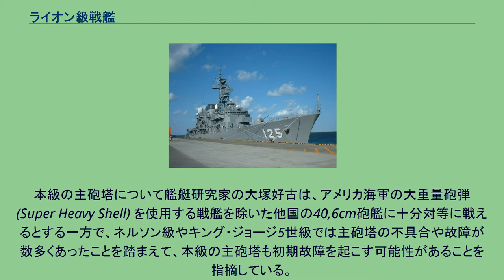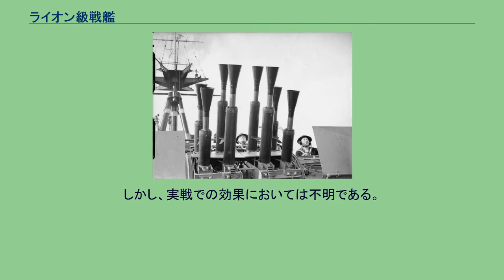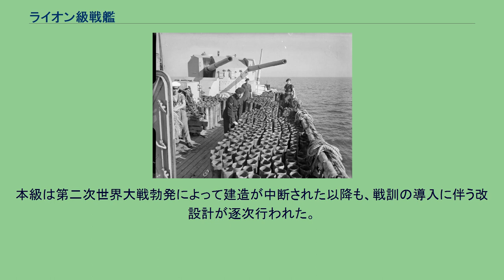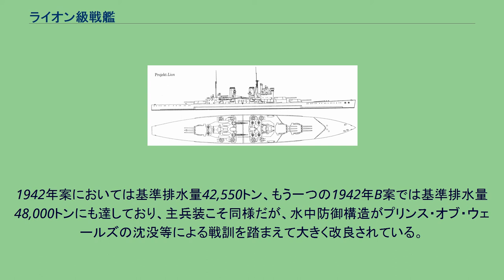ライオン級戦艦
ライオン級戦艦 (Lion class battleship) は、イギリス海軍の戦艦。
全艦未成。
ライオン級はイギリス海軍が策定した10カ年計画「新標準艦隊」における新戦艦第二陣である。
1937年初頭「第二次ロンドン条約」が発行されたと同時に、イギリス海軍は新造戦艦としてキング・ジョージ5世級戦艦の建造を開始した。
だが、キング・ジョージ5世級は第二次ロンドン条約で定められた14インチ (35.6cm) 砲を搭載しており、当時欧州海軍で建造されていた15インチ (38.1cm) 搭載戦艦や、日本海軍が建造するとされていた16インチ(40.6cm)砲戦艦に対して砲撃力が劣ることが認識されていた。
このことからイギリス海軍は、第二次ロンドン条約のエスカレーター条項が発動して16インチ砲戦艦が建造できることになる事を見越して、16インチ砲を搭載した排水量35,000トン級の戦艦の研究を進めていた。
しかし1938年になると、日本海軍が18インチ(45.7cm)砲を搭載する巨大戦艦を建造に着手したと言う情報がもたらされ、更に第二次ロンドン条約のエスカレーター条項が、アメリカ海軍の強い主張から排水量上限が10,000トン増加し、45,000トンとなって発動することとなった。
イギリス海軍では新上限が決まる以前から40,000トン以上の新戦艦案が検討されており、「40,000トン前後ならばドックの制限もなく、攻防ともにバランスが良い戦艦が設計できる」という研究結果も出ていたことから、イギリス海軍はこれらを元に40.6cm砲9門を搭載した基準排水量40,000トン戦艦案「16F-38」をまとめ、建造する事を決定した。
1938年度予算と1939年度予算で計4隻の建造が決定され、1939年には1番艦『ライオン』と2番艦『テメレーア』が起工された（1940年度計画でもさらに2隻の建造が予定された）。
しかし、同年の第二次世界大戦勃発によって1年間の建造中止命令が出され、3番艦『コンカラー』と4番艦『サンダラー』は起工が取り消されることとなった。
イギリス海軍は残った両艦の完成を諦めることなく、戦訓による改設計を織り込みながら再開の機会を待ち続け、一時は最大8隻（ライオン、テメレーア、1940〜42年度各2隻）整備にまで構想が膨れあがった。
1944年には工事能力確保のため大型航空母艦2隻の建造をキャンセルし、1945年には1952年までに2隻の完成を目指して予算がつくまでになった。
しかし政権交代による方針転換や戦後財政難等の理由が重なった結果、1945年10月、最終的にキャンセルされた。
ライオン級の艦体構造は典型的な平甲板型船体である。
主砲塔を艦首方向へ仰角零度で射撃可能という要求を可能にするため、船体はシアがほとんどなく水平に近い。
艦首はやや傾斜のあるクリッパー・バウとなっている。
艦尾構造は後の「ヴァンガード」でも採用されたトランサム・スターンであるのが特徴で、これにより艦の全長を抑えられた。
艦橋は前級と同様の、頂上部に小型の測距儀を頂く、背の低い箱型艦橋であった。
その背後に簡素な三脚檣、第一煙突と第二煙突の間には首尾線に対し垂直に左右に伸びるカタパルトが設けられている。
二番煙突の基部には航空機用の橋桁型クレーンが二基一対付く。
二番煙突と後部三脚檣の間は艦載艇置き場になっている。
兵装配置は40,6cm三連装主砲塔を艦前部に背負い式で2基、艦後部に1基搭載した。
副兵装である13.3cm連装両用砲は、背負い式の2基を1群として上構前後両脇に各1群、計8基を搭載した。
主・副兵装とも、前級をほぼ踏襲した配置となっている。
主砲は新設計の「MarkII 40,6cm（45口径）砲」である。
性能的に発射速度は毎分2発、仰角は+40度/-3度、重量1,078kgの主砲弾を最大仰角40度で射距離36,375mまで届かせる事ができる性能であった。
射程20,000mで舷側装甲330mmを、射程28,300mで甲板装甲152mmを抜く能力があったと記録に残っている。
ライオン級に搭載予定の三連装砲塔は、ネルソン級戦艦の「MarkI 40,6cm（45口径）砲」と比べると砲初速は低下しているが、主砲弾の重量がMkIより15%程重い新型砲弾を用いていた。
これにより垂直貫通力は2割以上、水平貫通力は1割以上向上していた。
また大戦後半には、更に新型である「MarkIV 40,6cm（45口径）砲」の搭載が検討されており、重量1,152...